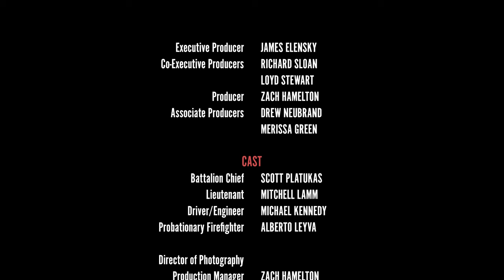Starting A Tradition (Episode One) | Through the Smoke | Haines City Fire Department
Step into the everyday rhythm of Haines City Fire Department's C-Shift at Station 1 in the first episode of "Through the Smoke." Led by Lt. Mitchell Lamm, witness a blend of camaraderie, training, and the quieter moments that define a firefighter's life. From routine drills to a glimpse of their fast-changing environment, it's a unique look at the balance between readiness and the realities of station life, with just a hint of the unexpected challenges they face.